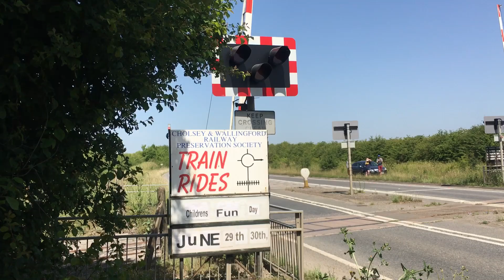Wallingford Level Crossing (Oxfordshire) 29.06.2019